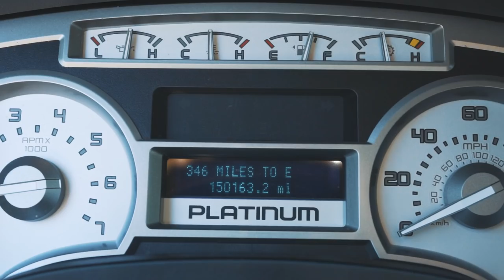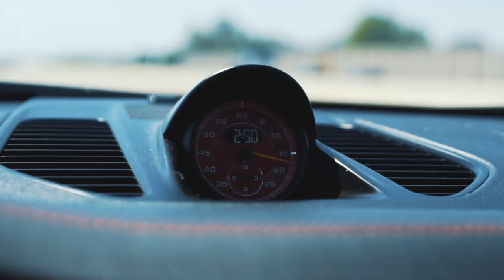I Traded My Porsche In For WHAT?! | E02²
Legacy Ford

Tunes
KARPE - Life Moves Slowly
Absolutes - The Body